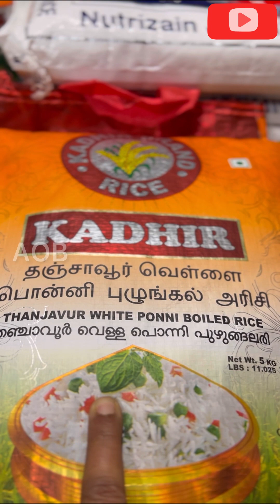A night out at Abudhabi|what I cooked for dinner!annalakshmiahilan